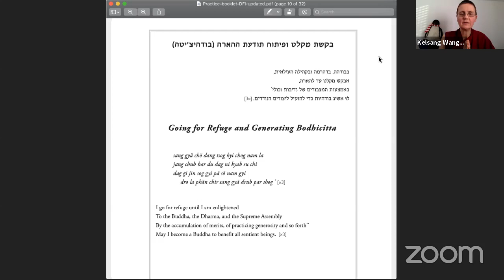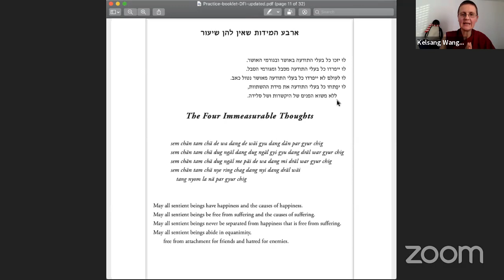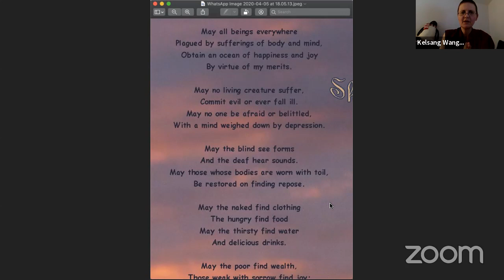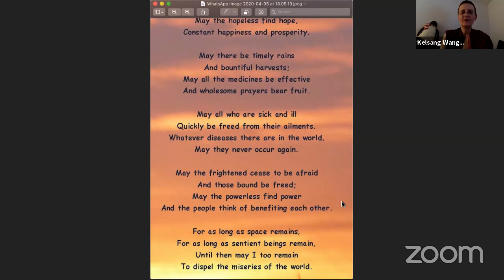Geshe Kelsang Wangmo - The Heart Sutra - 26.4.20